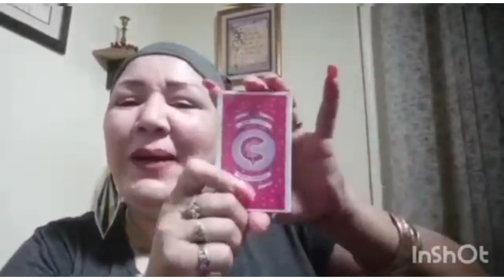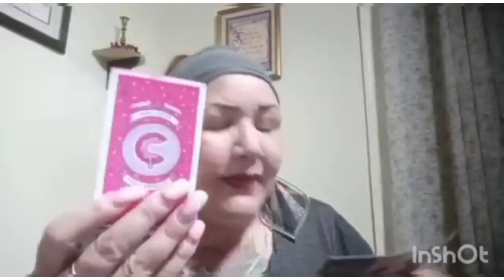Mi 5 productos del mes🎄🎀para el cuidado del cutis ❤️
Hola A toda mi gente bella preciosa aquí comparto con ustedes con mucho cariño con mucho amor mi 5 productos de mes

puedes dejarme cualquier comentario o pregunta que yo te responderé lo más pronto posible
puedes compartir mis videos con tus amigos y familia

muchas bendiciones y besitos para todos y todas